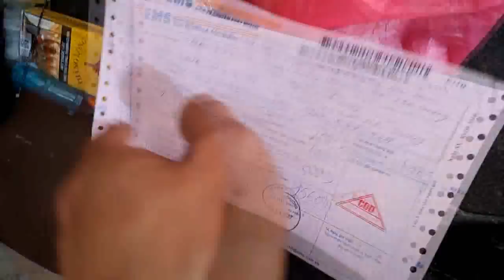Câu Lăng Xê 01/11/2017